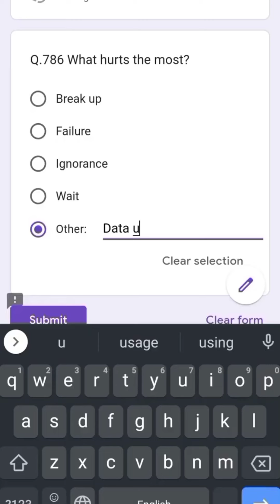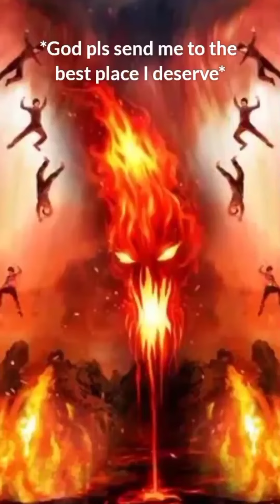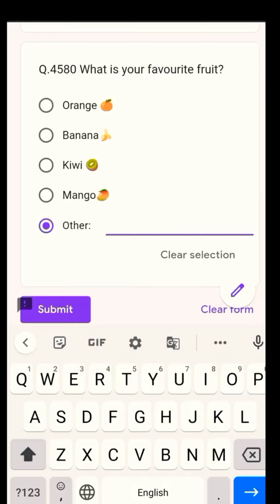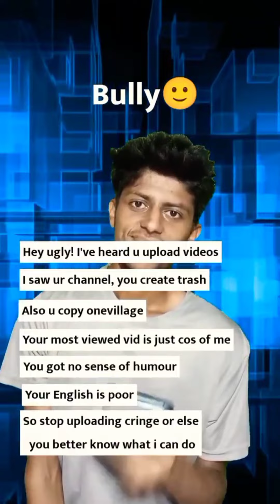Camera Man of @ZachKing be like😂 | MrAdiBlast Shorts Compilation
When you get some extra views on long videos - Time to upload more💀